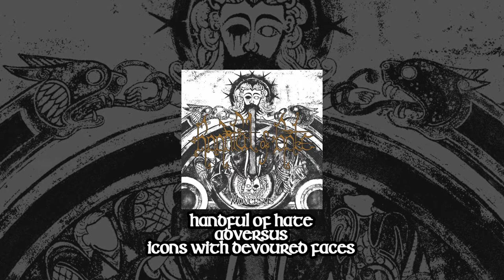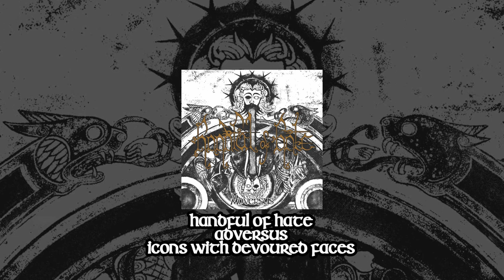Handful of Hate - Icons with Devoured Faces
From the 7th album "Adversus" (2019) Aural Music/code666.

Lyrics:

Flowers fed by flesh
Candles celebrating such glory of yours
Incense and golden leaves beyond these icons
Where's the meek lamb? Serpents among the golden pastures!

Beliefs, dig your devoted soul
Ears of wheat – laments or moans?
A leprous breast feeding the newborn
Oil for the cherished lamp, tears for the grace of God
For the grace of God.

Ask for more!
Aged stones by prayers – to crawl!
Skinless elders steady witnesses of doom – to judge!
Parades of blame, kissed by shame – Insult!

Fear it! Touch the ribs and
Fear it! Exposed to pain, bleeds thy liturgy

Sacellum forbidden look
Where only rats join your complicity
Icons melted in tears
Gold is blood, blood’s feeding scourge.

Fear it! Fear it! Touch the ribs and
Fear it!

Chapters of martyrdom, jubilee of hopes

Kiss it!
Fear it!